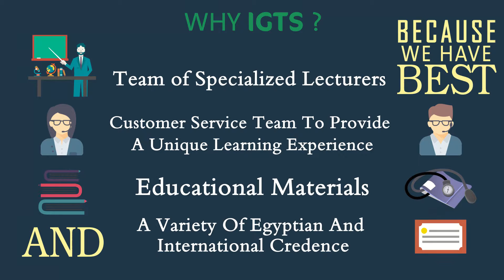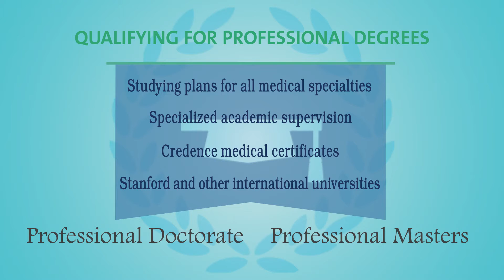المجموعة الدولية لخدمات التدريب (القسم الطبي) IGTS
خدمات القسم الطبي بالمجوعة الدولية لخدمات التدريب